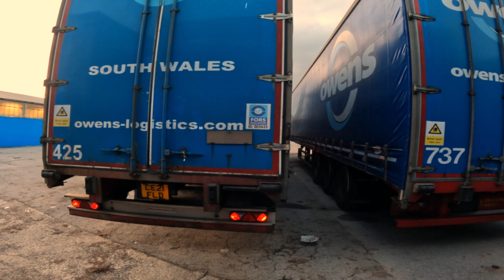ASMR TRUCKING UK | MAN TGX 26.470 | Relaxing